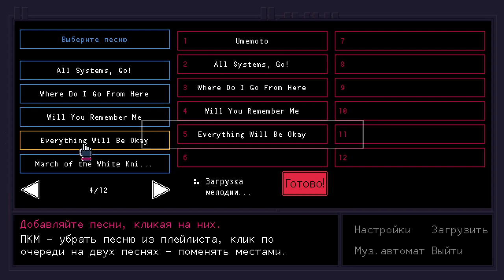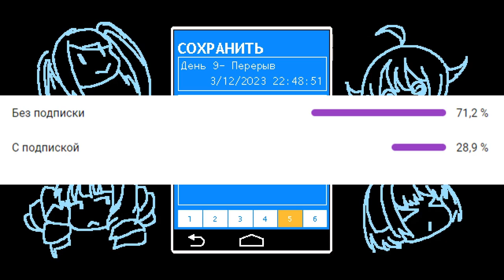22 - ГОВНЯНЫЙ ДЕНЬ! - Прохождение VA-11 Hall-A: Cyberpunk Bartender Action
Прохождение VA-11 HELL-A: Cyberpunk Bartender Action - это выпивка о беспризорниках, технологиях и переулке пост-антиутопии.